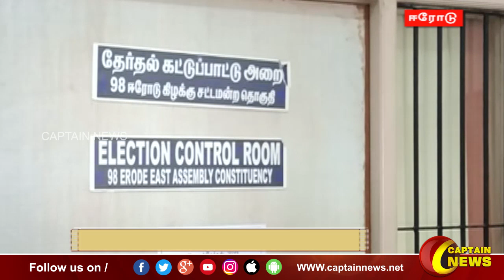உரிய ஆவணங்களின்றி கொண்டு வரப்பட்ட 1 லட்சத்து 40 ஆயிரம் ரொக்கம்